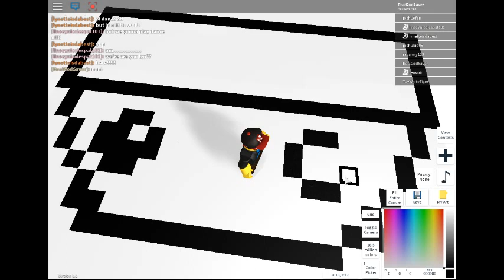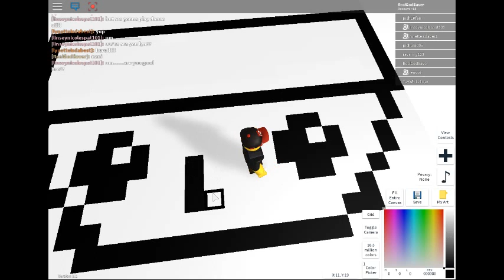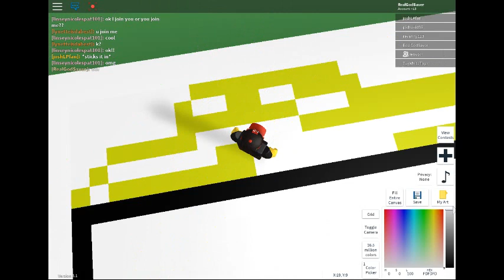How to make a cute ramen bowl tutorial pixel art